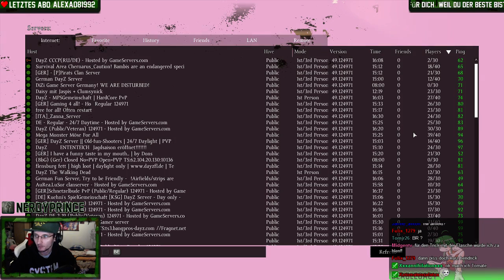[GER] DayZ Patch 0.49 ~ Hype (ノ^o^)ノ Sep 18, - 2 / 3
[GER] DayZ Patch 0.49 ~ Hype (ノ^o^)ノ Sep 18, -- Watch live